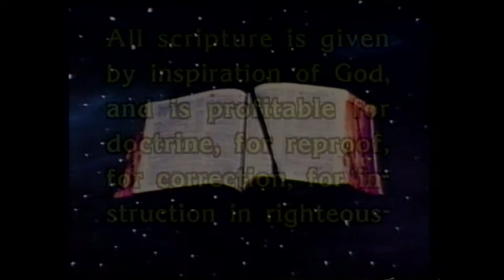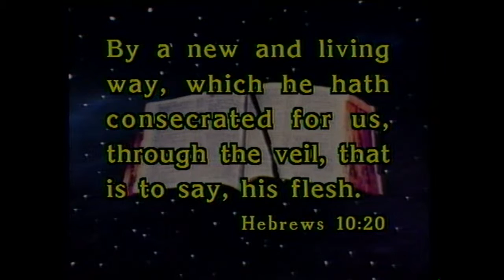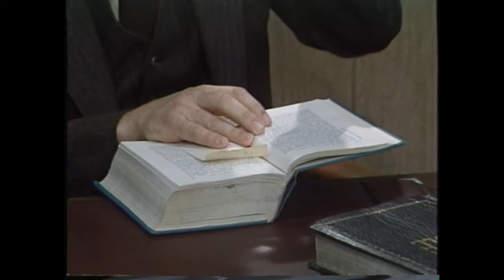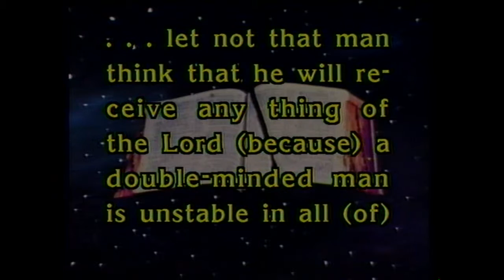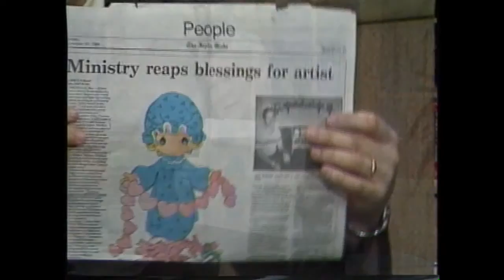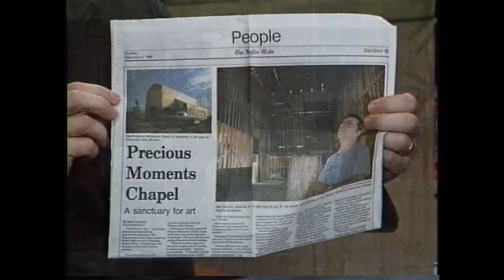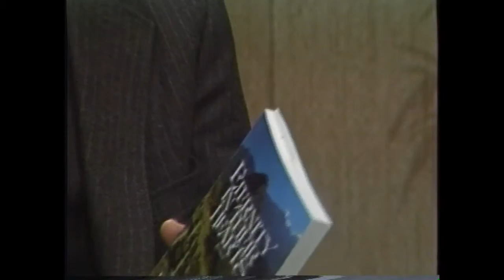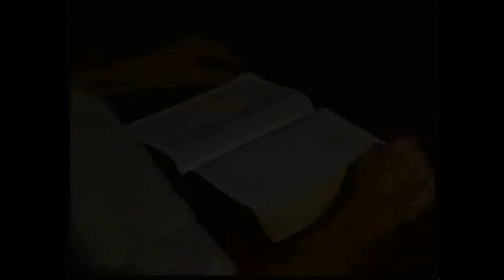Boyce Mouton Lesson 13 - Beyond the Veil